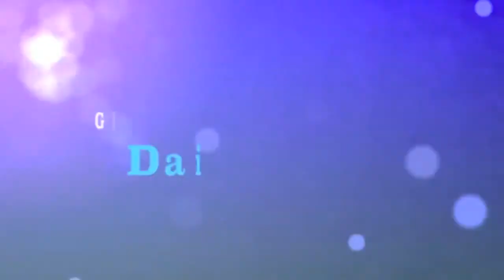costume shed 21/7/12 (Day 405)